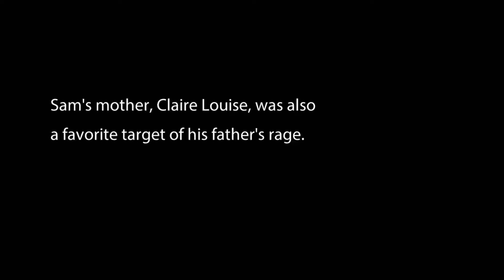Hannah Eakin | EVIL LIVES HERE Clip | Investigation Discovery | Contemporary; Mother; Victim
This episode of Evil Lives Here, HE KEPT HER IN A TREE STUMP, aired on Investigation Discovery on March 13, 2022.

Director: Colin Herlihy
Production Company: Red Marble Media